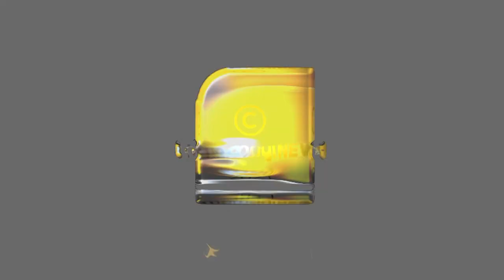യൂപ്പിയിൽ തേങ്ങാ വീണു ആളു മരിച്ചാലും അതിവിടെ വാർത്തയാണ് പക്ഷെ ബംഗാളിലെ കലാപം കാണില്ല,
യൂപ്പിയിൽ തേങ്ങാ വീണു ആളു മരിച്ചാലും അതിവിടെ വാർത്തയാണ് പക്ഷെ ബംഗാളിലെ കലാപം കാണില്ല, ഇതാണ് മലയാള മാധ്യമങ്ങൾ | MEDIA